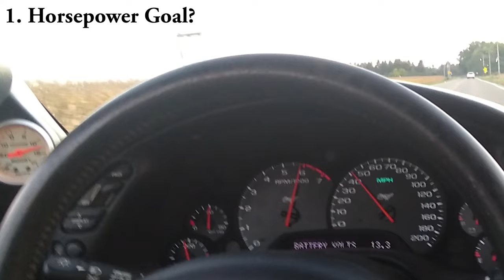Supercharging the C5 Corvette! (Without Destroying your Engine.)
Supercharging your C5 Corvette will add over 200 more Horsepower!  That is about 70% more than stock, will your engine blow up? Find out how to minimize the possibility of it happening to you!

🔥 C5 TUNE-UP PARTS & BELTS
* C5 Copper 20k Mile Spark Plugs
** C5 Iridium 80k Mile Spark Plugs
*** GM Spark Plug Wires
MSD Spark Plug Wires
Main Serpentine Belt (Alt & Pwr. Steering)
Shorter AC Compressor Belt

🔥🔥 HARMONIC BALANCER/DAMPNER JOB - Parts & Necessary Tools**
1. Harmonic Balancer that is on MY C5
2. LS1 & LS6 Harmonic Balancer Puller
3. LS1 & LS6 Harmonic Balancer Installer
4.  LS1 & LS6 Flywheel Holder for torqueing balancer bolt
5. LS1 & LS6 ARP Balancer Bolt
6. LS1 & LS6 GM Crank Bolt
7. Timing Cover Seal (GM 296-02)
8. Seal Puller (Crank seal in timing cover)
9. Seal Installer (Good to have, but not 100% required)

🔥🔥🔥 Exterior Products on My C5 Corvette:
*Stainless 3.5" Exhaust Tips
**AmeriLite Front C5 Turn Signals
***Spoiler King Low Rise C5 Spoiler

  ⭐C5 & C6 Shock Upgrade! - (Uses C6 Z06 Shocks!)

⭐⭐ Essential TOOLS for your Garage!
1. Motive Power Brake Bleeder - C5 & C6
2. Floor Jack
2. Jack Stands 16-3/4" Tall (Decent)
3. Jack Stands 23-13/16" Tall (Great)
4. OTC Fuel Pressure Tester
5. C5 (all) & C6 base models only - Aluminum Lifting/Jacking Pucks
6. C5 (all) & C6 base models only - Rubber Lifting/Jacking Pucks
7. Stant Cooling System Pressure Tester
8. Adapter - Expansion Tank to Stant Pressure Tester
9. Battery Tender Junior
10. Jumper Cables
11. Good Multimeter
12. Great Multimeter
13. Injector (Noid Light) Test Kit
14. Floor Jack Crossbeam

⭐⭐⭐ Scan & Tuning Related
* EXCELLENT TUNING BOOK - Engine Management/Advanced Tuning
** Entry Level Scan Tool
*** Mid-Range DIY Scan Tool
Best DIY Scan Tool -OTOFIX D1 Lite Advanced. Bi-directional

⭐⭐⭐⭐ C5 & C6 Full Synthetic Oil and Oil Filters!
* Mobil 1 5W-30 Synthetic Oil
* Castrol Edge 5W-30 Synthetic Oil
* Fram Ultra Synthetic Filter
* WIX Oil Filter

🏁 Apparel / Garage Banner:
*Sweet C5 Corvette T-shirt
**Missing 10 MM Socket T-shirt
***C5 Corvette Garage BANNER
C6 Corvette Garage Banner

💺 Amazon C5 Seats
*Sunshade - Save you interior!
** Front Air Dam Kit (3 Piece for C5 Corvette)
*** Lloyd Mats for C5

🏛️ C5 and C6 Corvette Storage/Winter Covers**
* C5/C6 Batman Cover - Indoor storage
** C5 Higher Quality Cover
*** C6 Higher Quality Cover